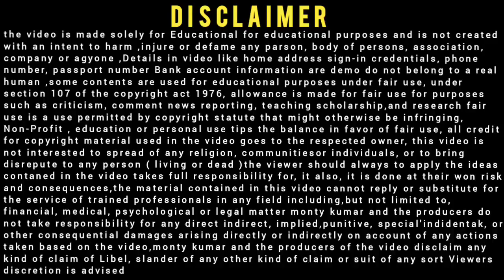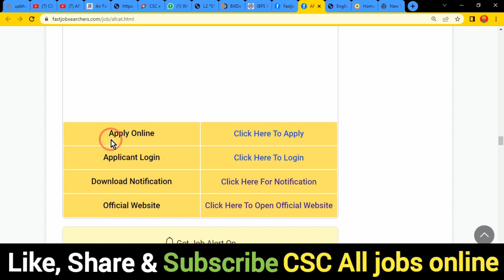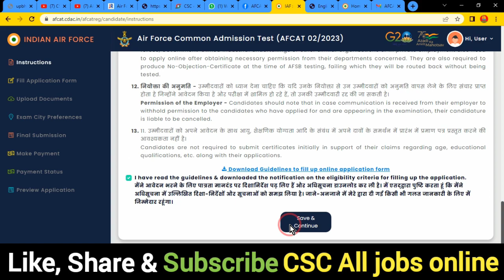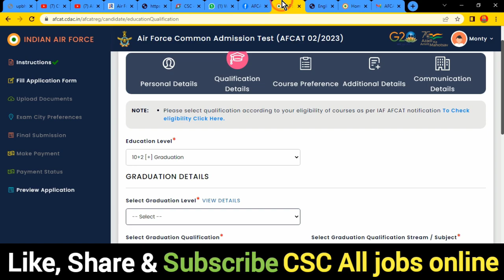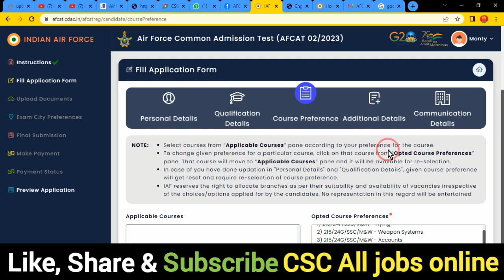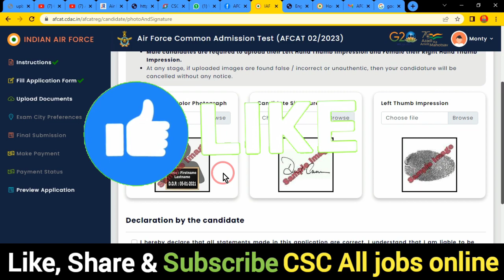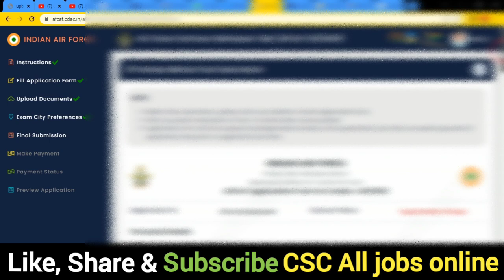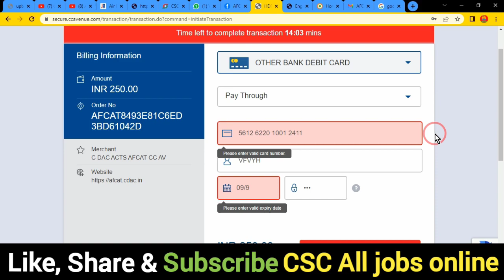AFCAT 02/2023 Online Form Kaise Bhare 2023 I How to Fill AFCAT 02/2023 Online Form I AFCAT Form Fill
In this Video we discuss AFCAT 02/2023 Online Form Kaise Bhare, How to Fill AFCAT 2/2023 Online Form & AFCAT Form Fillup 2023,,,,,,,,,,,,,,,,,,,,,,,,,,,,,,,,

Dosto, 👉is video me Maine aapko AFCAT 02/2023 Online Form Kaise Bhare 2023 ke bare me jise dekhkar aap log is Bharti k bare me Puri jaankari step by step jaan payenge, i hope ye jaankari aapke liya faydemand rahegi so do watch full video,,,,,,,,,,,,,,,,,,,,,,,,,,,,,,,,,,

वीडीयो के बारे में :👇
दोस्तो की इस वीडीयो मै मैने आपको बताया है AFCAT 02/2023 Online Form Kaise Bhare 2023 के बारे में दोस्तो आप मेरे से कुछ पूछना चाहते हो या फिर कुछ सुझाव देना चाहते है तो आप वीडीयो के कमेन्ट बोकस कमेन्ट कर सकते है I मै हर कमेन्ट का जवाब तुरन्त देता हु

Air Force AFCAT 02/2023 Notification: Air Force has Invited Online Application Form for the Recruitment of Air Force Common Admission Test (AFCAT- 02/2023). Those Candidates are interested in the Following Process AFCAT 02/2023 Notification & complete the Required Eligibility Criteria Can Read the Full Notification and Apply Online for AFCAT Notification 02/2023 @afcat.cdac.in,,,,,,,,,,,,,,,,,,,,,,,,,,,,,,,,,,,,,,,,,,,,,,,,,,,,

.Thnx. you.